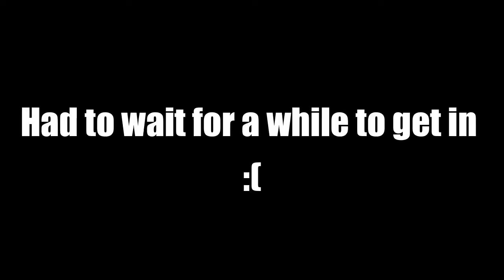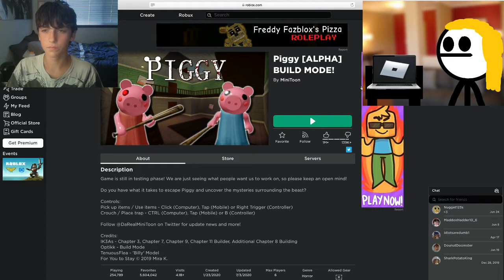Playing Piggy on Roblox with Nugget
Its been a while since I uploaded a gaming video so I decided to do it...